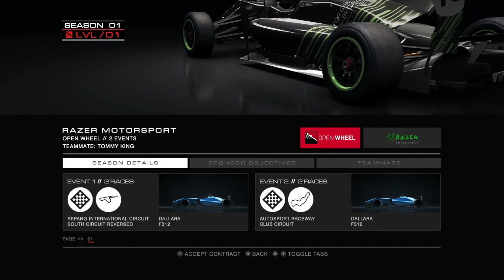GRID Autosport - Episode 1: All Realistic And Stuff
Back at the track! In this latest game in the GRID racing game series we get more serious than ever before. Targeted at Simcade fan, GRID Autosport brings new levels of realism, and probably new ways for me to fail at gaming! Let's enjoy some good racing!